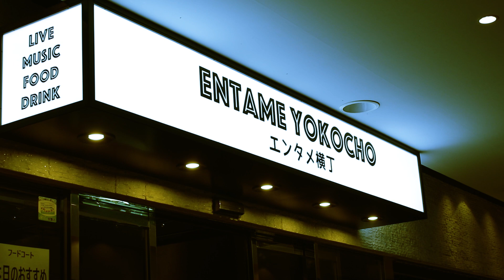【怖い話】身の毛もよだつホラー短編集『幽霊出るから気をつけてね』